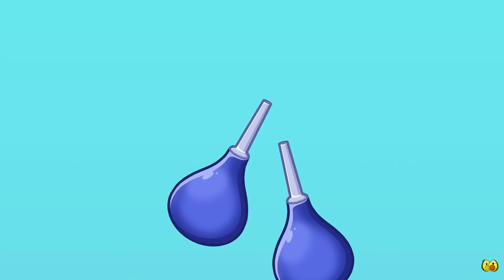INSIDE OUT CHALLENGE🙂😡 || Anxiety VS Joy VS Anger | Funny Romantic Stories With Emotions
😱🤔What if Avocados had emotions like in Inside Out?😍 Ava’s emotions are all over the place when she spots the cute Cado! 💚 Watch her navigate the funniest and most relatable situations as she tries to keep her cool!🙂 😢 😡 🤢

0:00 ROMANTIC ALERT
0:53 CONTROL YOUR EMOTIONS, AVA!
1:31 SECRET DATE IN AMUSEMENT PARK
2:33 JALOUSE GIRLFRIEND
5:52 NORMAL VS ANGRY AVOCADO
9:28 ANNOYING KIDS
15:40 ESCAPING HACKS BY ELEMENTS
22:11 EXTREME CLEANING FOR HOUSE
29:09 HOT VS COLD SUPERHEROS
35:40 ICE SECRET ROOM
42:27 EMERGENCY HACKS
48:28 BEAUTY DIY BY CRAZY CADO
54:16 ROBOT VS AVOCADO
58:28 PRINCESS ROUTINE